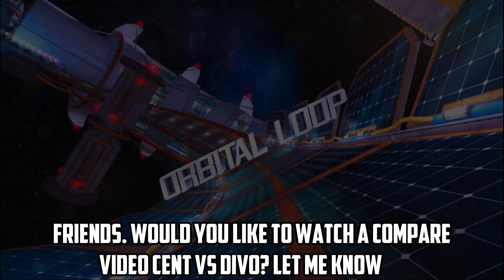MY NEW KING !! | Asphalt 8 Bugatti Divo Multiplayer Test Tips & Tricks After Update 52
Hi guys,
In this video, I am showing Asphalt 8 Bugatti Divo Multiplayer Test Tips & Tricks After Update 52